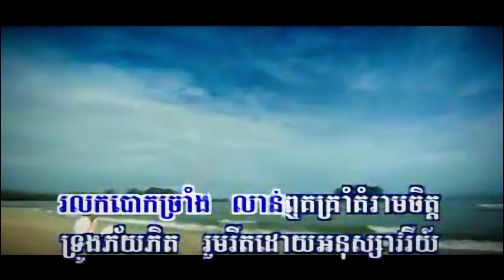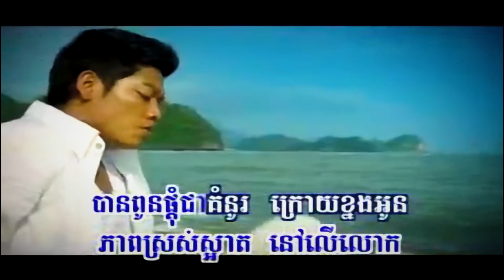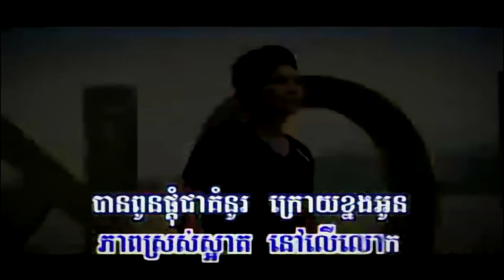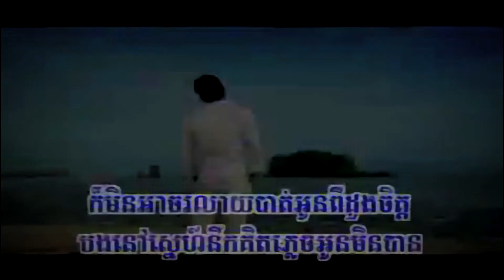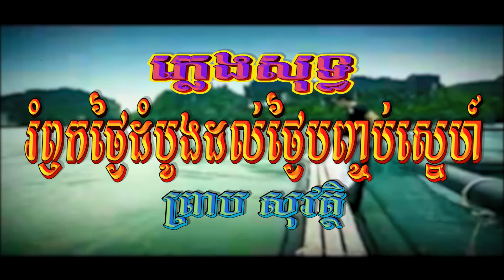រំឭកថ្ងៃដំបូងដល់ថ្ងៃបញ្ចប់ស្នេហ៍ (ព្រាប សុវត្ថិ), ភ្លេងសុទ្ធ, MV Karaoke, RHM CD Vol 333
Title: រំឭកថ្ងៃដំបូងដល់ថ្ងៃបញ្ចប់ស្នេហ៍
Rom Leuk Thngay Dambong Dol Thngay Banhjob Sneh, Rom LeukThngay Dambong Dol Thngay Banhjob Sneh Karaoke, Rom Leuk Thngay Dambong Dol Thngay Banhjob Sneh-SOVATH, មិត្តភក្ដិ Facebook អើយ, សង្សារខ្ញុំទាត់ខ្ញុំចោល, ស្លាប់បន្តិចម្ដង,
បទថ្មី 2021, Full HD MV, Phleng Sot, Sovath, 2021, Entertainment KH, RHM CD Vol 255, EKH, ព្រាបសុវត្ថិ, PSV, RHM VCD 121, Sovath Old Song, Nary Sexy, នារីសិចស៊ី, នារីសិក្ស៊ី, នារី Sexy, ចិត្ដទន់ដូចស្រី, ចិត្តទុនដូចស្រី, ចិត្ដទុនដូចស្រី,